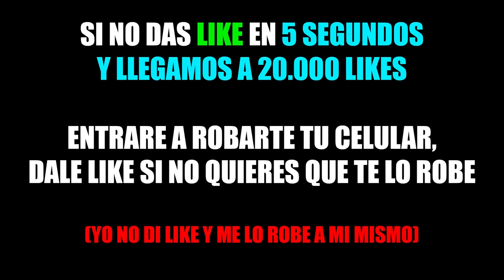🔥 CAPTURO EL MEJOR POKEMON NIVEL 70 | MINECRAFT TROLL PIXELMON SURVIMON ONLINE APIXELADOS EP.2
Os traigo una nueva serie de pixelmon en minecraft, llamada survimon online. ¿Conseguiré todos los pokemon?

Host: mc.lutorlandia.net (1.8)